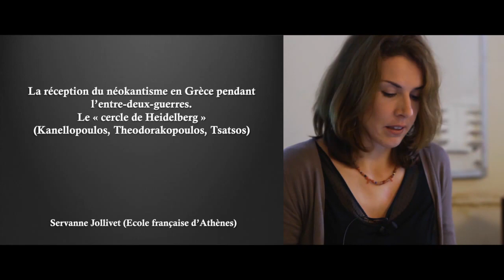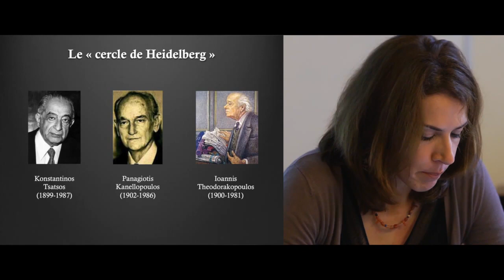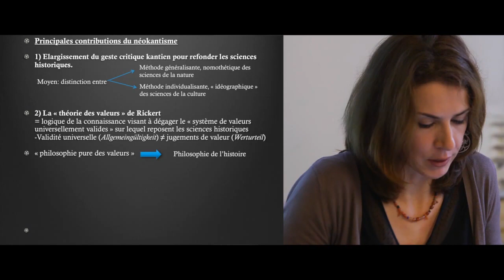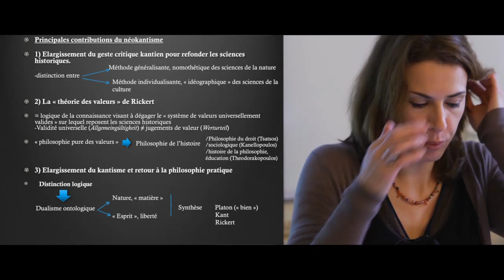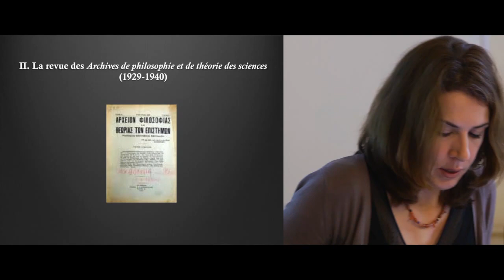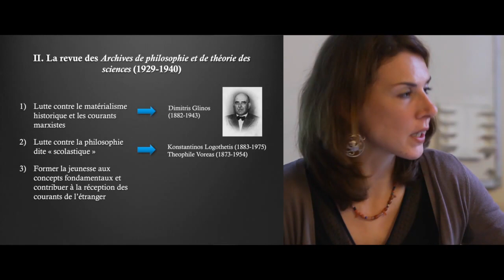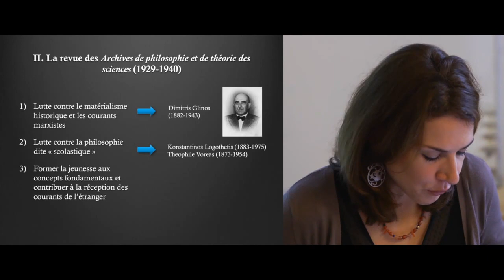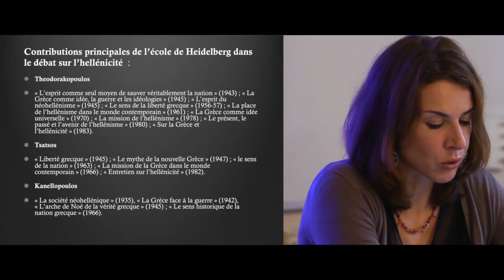Sources allemandes de la philosophie néo-hellénique au XXe siècle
Vendredi 25 novembre 2011 – École normale supérieure, Paris. Conférence de Servanne Jollivet (École française d’Athènes )donnée dans le cadre du Séminaire TransferS culturels et organisée par l'UMR 847 "Pays germaniques".

"C’est dans la pensée allemande que les philosophes grecs, le plus souvent formés en Allemagne pendant l’entre-deux-guerres puis, de nouveau, à partir des années soixante, ont puisé, que ce soit pour étayer la quête identitaire qui sous-tend le discours officiel (idéalisation de la Grèce ancienne, Germanité) ou pour asseoir leur critique à l’encontre de l’idéologie nationaliste. Des usages de la pensée nietzschéenne par les marxistes, tel Kazantzakis puis, dans les années soixante-dix, par Panagiotis Kondylis, lui-même formé à Heidelberg auprès de Gadamer et Koselleck ; de l’héritage néokantien, dans lequel puise l’école dite de Heidelberg (Tsatsos, Kanellopoulos, Theodorakopoulos) à l’influence de la théorie critique sur Kosmas Psychopedis, formé à l’école de Francfort, jusqu’au courant néo-orthodoxe (Giannaras Ramfos), nourri par la phénoménologie heideggérienne, ce sont ces différents transferts et déplacements que nous désirons éclairer à la lumière du contexte grec. En soulignant l’ambivalence de cette réappropriation, souvent idéologiquement chargée, nous nous attacherons, à revers des lignes de force qui se dégagent, à questionner les modèles et paradigmes venus d’Allemagne qui sous-tendent la réflexion identitaire en Grèce tout au long du XXe siècle."